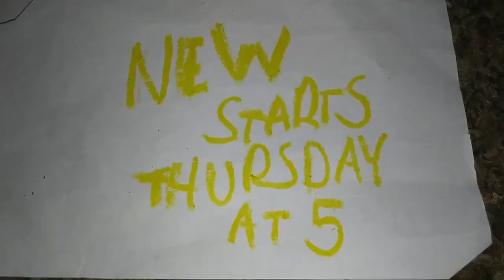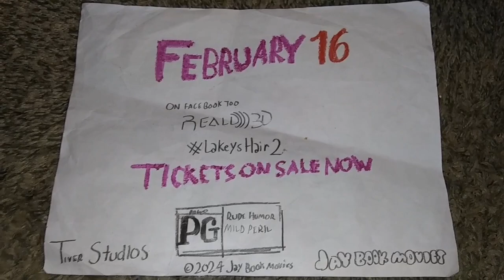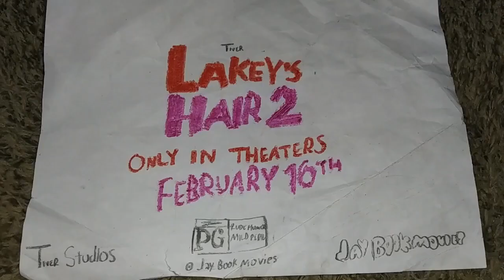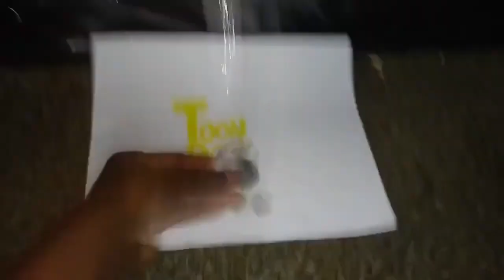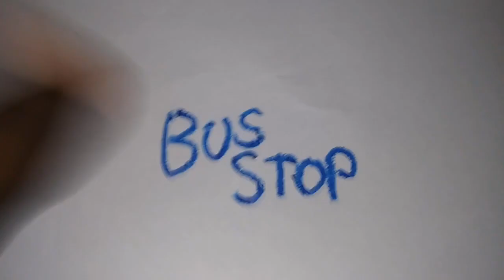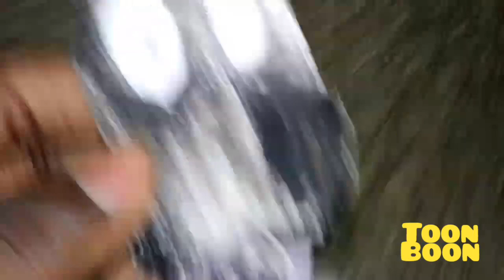February 6, 2024